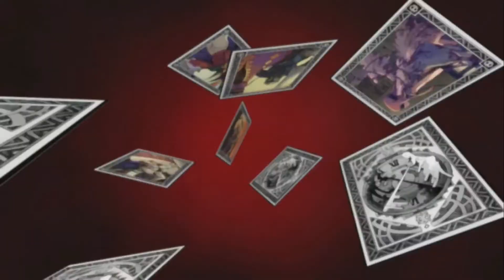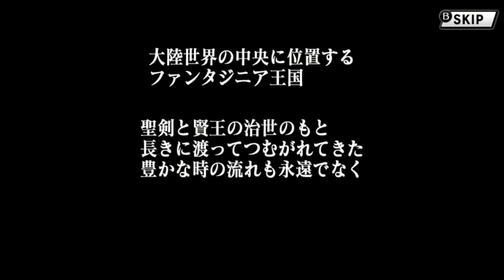[NS]ユグドラ・ユニオン(YGGDRA UNION)CHAPTER 1—01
第一次錄製SWITCH的遊戲影片～
不定期更新